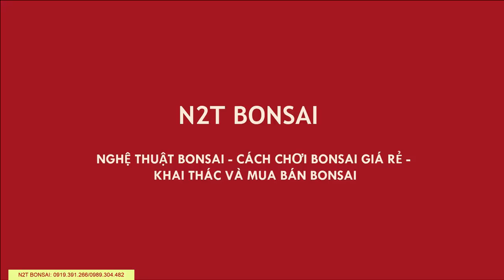CÂY NHÓT NGHỆ THUẬT CỦA BÁC DŨNG 'KHÙNG' ĐÃ CHUYỂN ĐI CHO CHỊ HƯƠNG - ĐIỆN BIÊN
Nhót bonsai nghệ thuật
N2T Bonsai
Mua bán bonsai